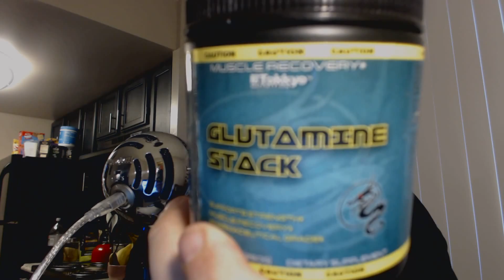What you never knew about Glutamine (Bodybuilding)